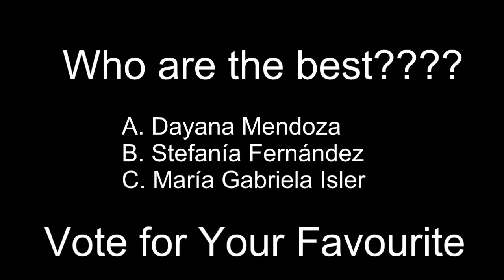The Best Of Miss Universe From Venezuela